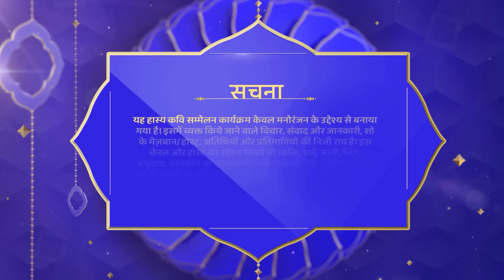Tum Hi Toh Ho | Hindi Shayari | Waah Bhai Waah Ep 247 | Hasya Kavi Sammelan | Shailesh Lodha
DD Free Dish :  28
Tataplay :  181
Airtel : 132
Videocon d2h : 149
Dish TV :  4032
GTPL : 17
DEN : 116
Hathway : 16
NXT Digital : 178
IN DIGITAL:  178
SITI CABLE :  128
FASTWAY :  26
SCOD18 :  118
UCN : 13
Digiana :  122
Rajasthan Infotech : 312
Radiant Digitek : 143

Dekhiye "Waah Bhai Waah" Hasya Kavi Sammelan, Shailesh Lodha ke sang aur anand uthahiye kavi Sachin Nema, Siddheshwar Siddhu aur Sarjan Sheetal ke non-stop comedy ka sirf Shemaroo ke "Waah Bhai Waah" channel par.